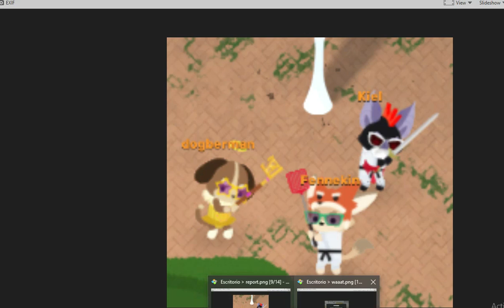SAR | Me Reportaron, lvl 100 y "Welcome to the show!"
1 hora jugando el juego llamado "Super animal Royale" mientras buscamos llegar a lvl 100 y hablar tonterias mientras tanto ;3